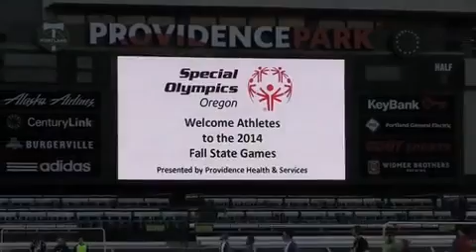Special Olympics is back at Providence Park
Economic hardship suspended the Oregon Fall Special Olympics after the 2008 Games. Support from Providence Health & Services and the Portland Timbers re-lighted the torch this year. More than 600 intellectually disabled athletes and their 200 coaches participated in soccer, volleyball and swimming events.